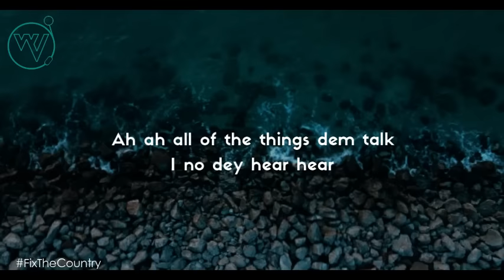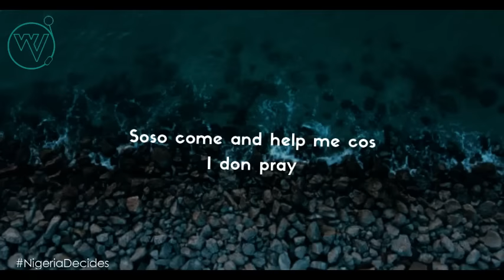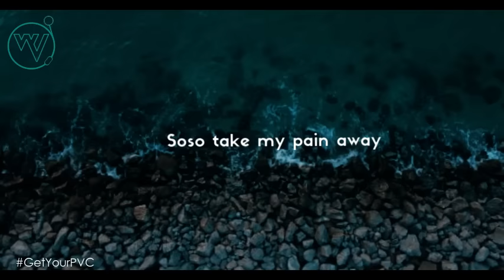Omah Lay - Soso (Lyrics)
Extremely gifted Nigerian singer and song writer @OmahLay emerges into the music stage with a mind-blowing hit song labeled 'Soso' coming solely from his newly unleashed album tagged BOY ALONE.